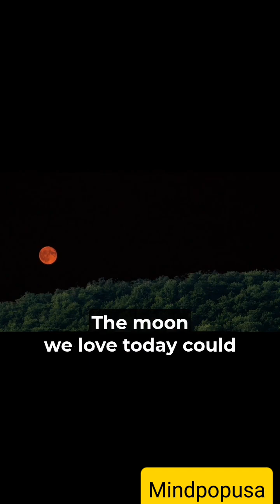America once planned to NUKE the MOON! 😱 | Cold War Secret Project A119 Explained 💣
Did you know the U.S. once planned to nuke the Moon during the Cold War? 😳
In the 1950s, America secretly worked on Project A119 — a plan to detonate a nuclear bomb on the Moon to scare the Soviet Union! 🚀
Luckily, scientists stopped it before it could destroy our beautiful Moon. 🌕✨
Watch till the end for this mind-blowing piece of hidden history!